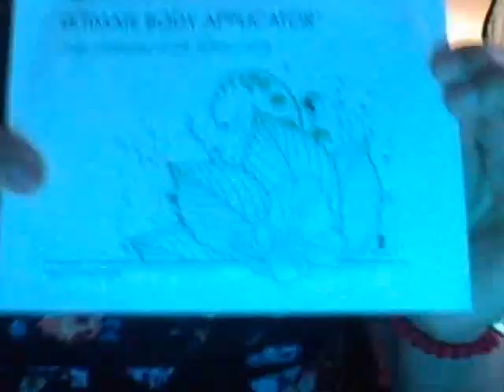How to apply the ItWorks Ultimate Body Applicator also known as Wrap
ItWorks Simple and easy to apply the Body wrap in you stomach.